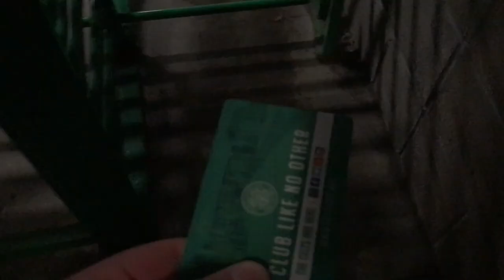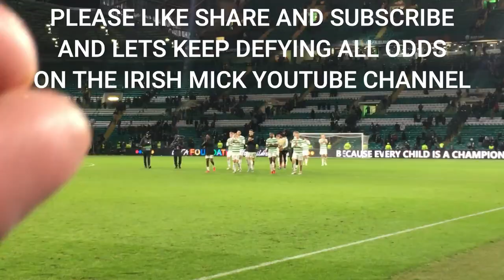5 GOAL THRILLER!! 古橋 亨梧 injured! | Celtic 3-2 Real Betis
5 GOAL THRILLER!! 古橋 亨梧 injured! | celtic 3-2 real betis Balompié
Ange Postecoglou's rampant Celtic FC defeated Spanish outfit Real Betis 3-2 at Celtic Park. The bad news is that Kyogo Furuhashi our Japanese goal scoring sensation is injured. I hope he is fit soon as my fellow Celtic Fans and I would love to see him score on the 2nd of January.
Celtic football club are in good hands with Postecoglou ladies and gentlemen this result yet another true testament to the work being done by Ange.  Great goals from Stephen Welsh, Ewan Henderson & Indeed David Turnbull's fine goal from the penalty spot.
A strangely quiet Celtic Park due to the protest.
Let's hope for a successful season ahead!